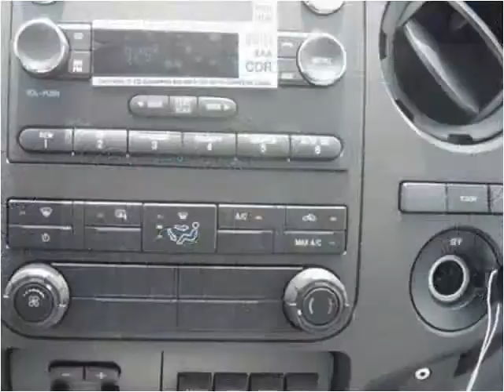2015 Ford F-350 SD New Cars Manassas VA